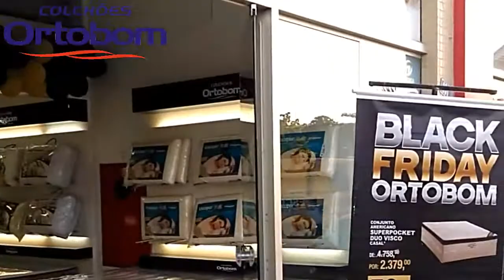Black Friday Ortobom 2016